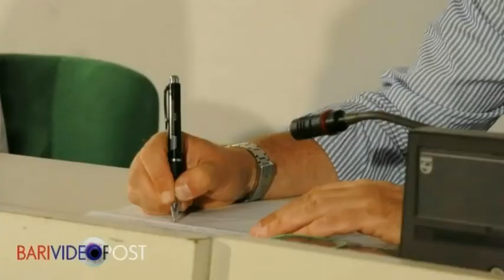Chiosa Marco del Bari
su il video della Presentazione del nuovo calciatore del Bari. Il difensore Chiosa Marco ceduto in prestito dal Torino.